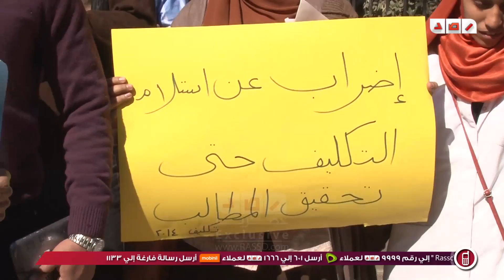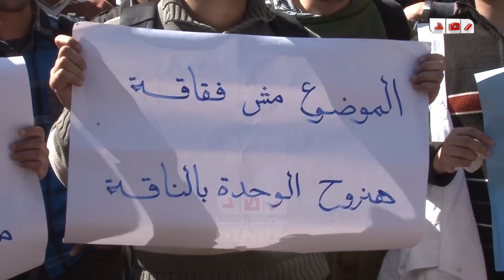رصد | خاص | خالد سمير يوضح مطالب الوقفة الإحتجاجية لأطباء امتياز والخطوات التصعيدية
خالد سمير امين صندوق نقابة اطباء مصر يوضح مطالب أطباء امتياز أمام دار الحكمه خلال ثالث يوم العتصام